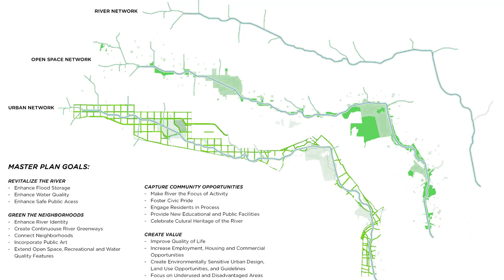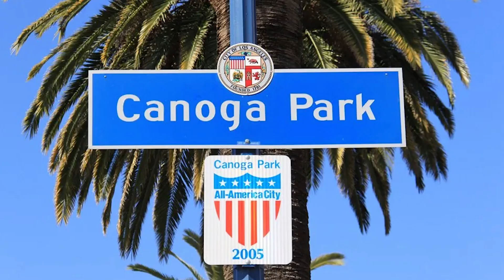America’s $25 Billion River Makeover: Turning Concrete To Parks!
This is how America Is turning its Concrete Rivers To Urban Green Spaces in Los Angeles. The LA River is a massive concrete embankment and floor which acts as a drainage system. Ever since its construction, the embankments have over time caused intensive damage both socially and environmentally. To rectify the mistake made, an initiative was taken to revitalize the LA River by transforming it into a natural urban habitat. This project is a massive undertaking costing $25 Billion, and would take nearly 50 years to complete.

0:00 Intro
0:43 Historical Significance
1:38 Environmental and Social Damage
2:21 Origins of the Restoration Project
3:52 Different Phases of the project
5:18 Construction And Design
7:46 Criticism and Challenges
9:10 Latest Updates